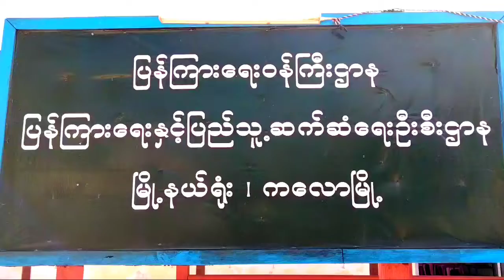ကလောမြို့နယ်၌ ယာဉ်စည်းကမ်း၊ လမ်းစည်းကမ်းဆိုင်ရာ အသိပညာပေး Talk Show ပြုလုပ်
ကလော အောက်တိုဘာ ၁၃
ကျော်ဝင်း